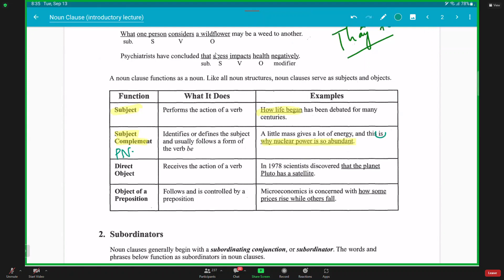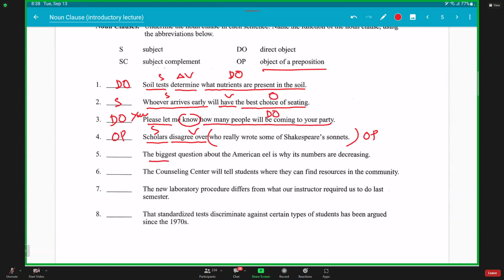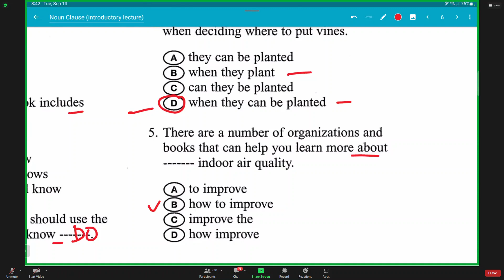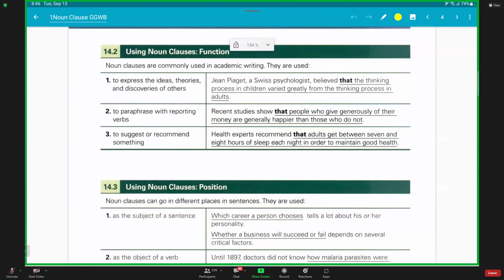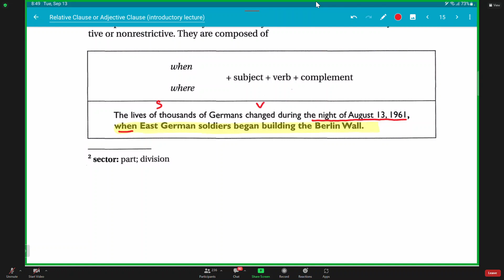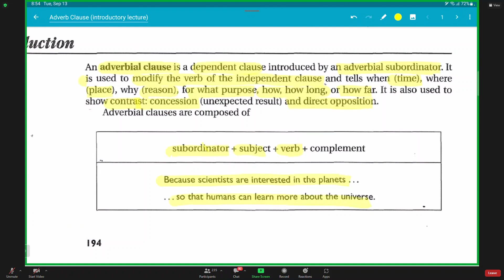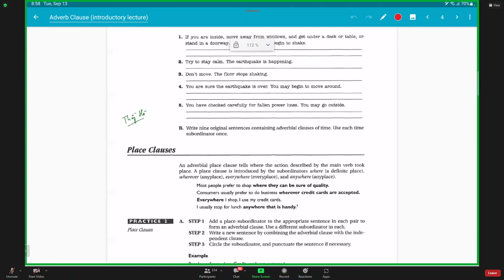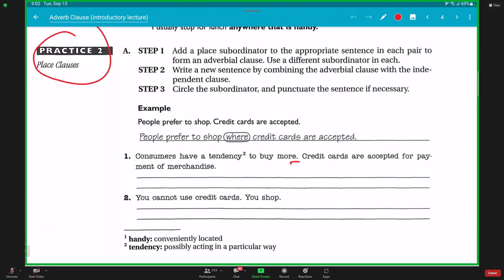Learning English with MasterH - Unit 3